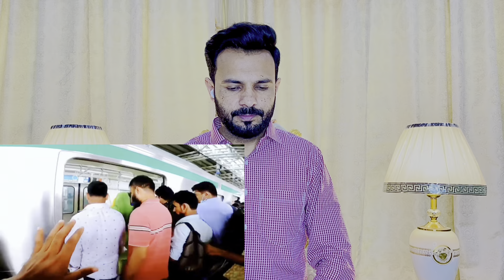বাংলাদেশ মেট্রোরেল এক একটি ষ্টেশন এয়ারপোর্টের মতোই বলছে পশ্চিম বাংলার ব্লগার